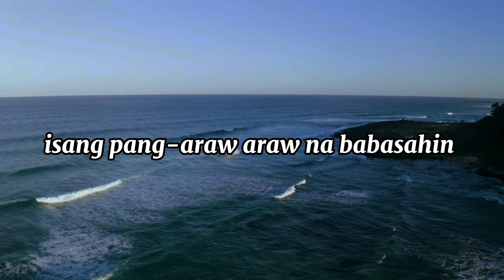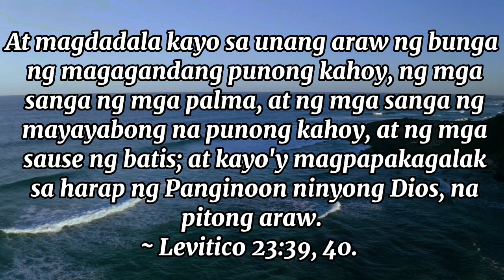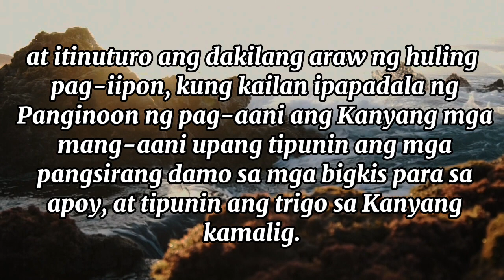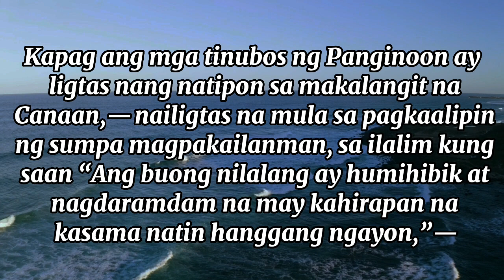29 ENERO Sa Paggunita sa Kanyang mga Pagpapala